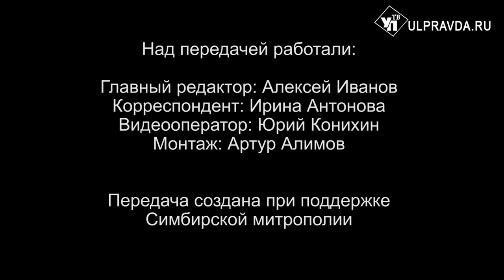Вопросы о религии. Какие имена пополнили Собор симбирских святых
18 июня православная церковь отмечает День всех святых, в земле Русской просиявшей. Почему отмечаем данный праздник в этот день и какие имена пополнили Собор симбирских святых, жителям Ульяновской области расскажет митрополит Симбирский и Новоспасский Лонгин.